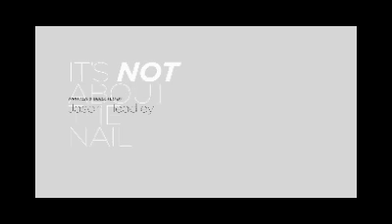Tuine Gemeente. Kyk na jouself. Louis Venter.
In hierdie boodskap fokus ons op selfondersoek as 'n belangrike reis veral tydens Lent...